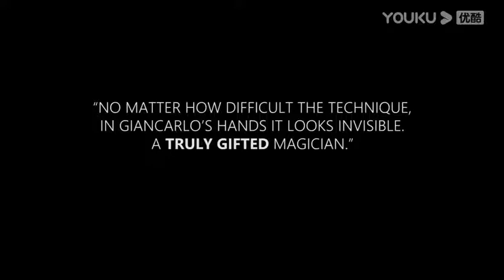Collezione by Giancarlo Scalia